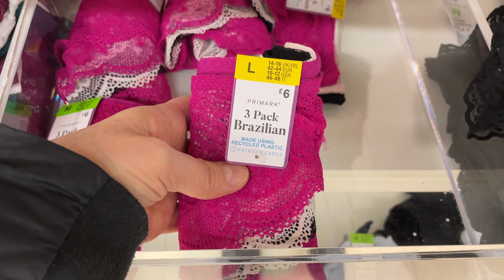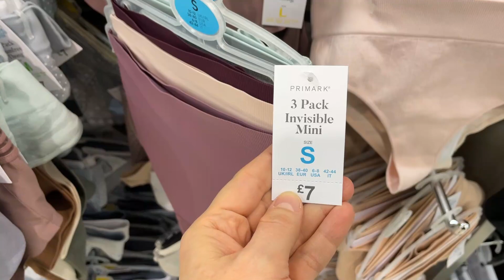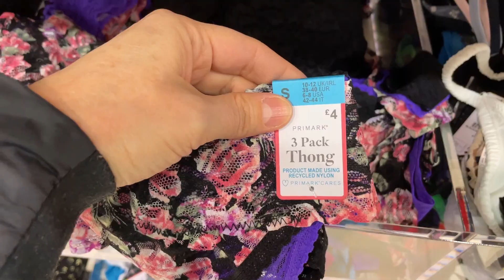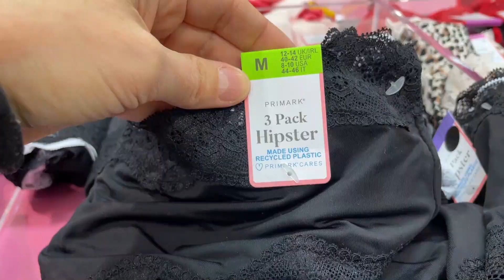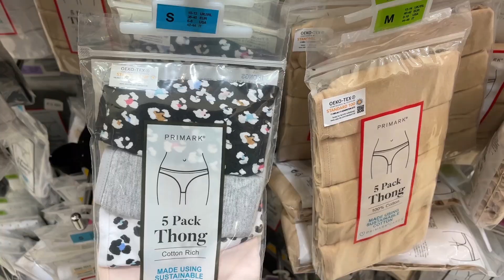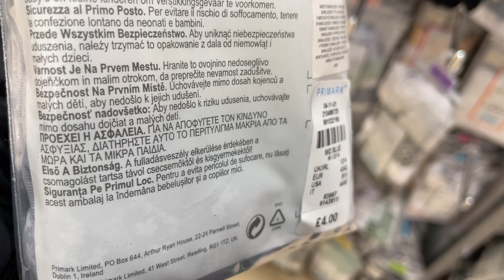PRIMARK BRIEFS NEW COLLECTION - December, 2022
Primark Briefs for Women What's New end of 2022 @AGAWORLD